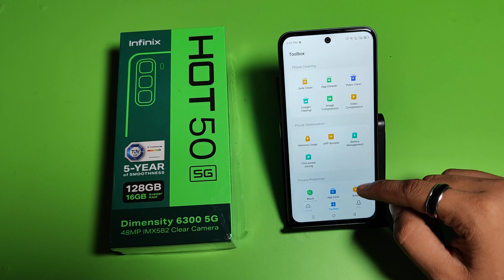INFINIX HOT 50 5G: Hide Apps | How to hide application on infinix hot 50 5g